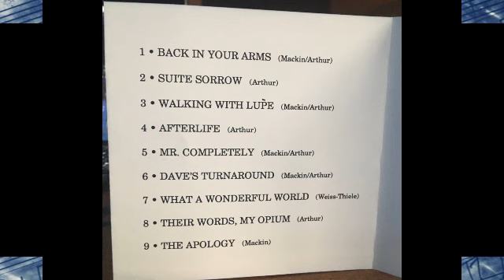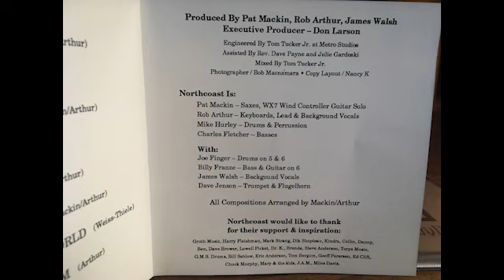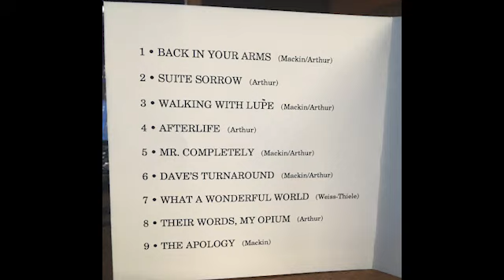NORTHCOAST - "What A Wonderful World"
Pat Mackin's band recorded this Cd, "Suite Sorrow" in the early 90's at Metro Studio in Minneapolis.  Band lineup at that time was Mackin, Rob Arthur, Charles Fletcher and Mike Hurley